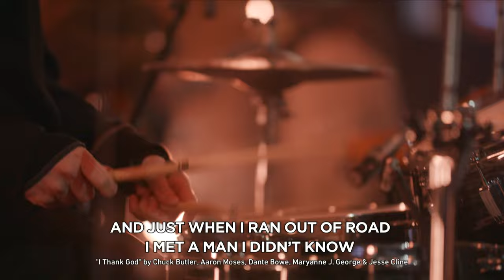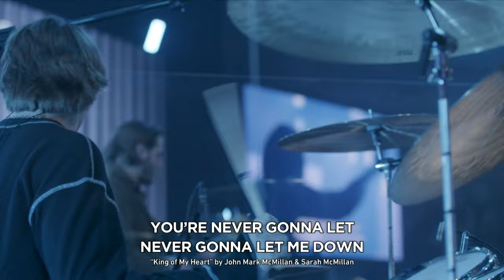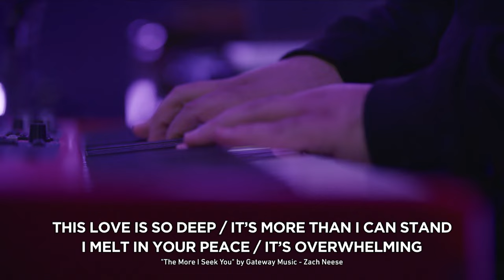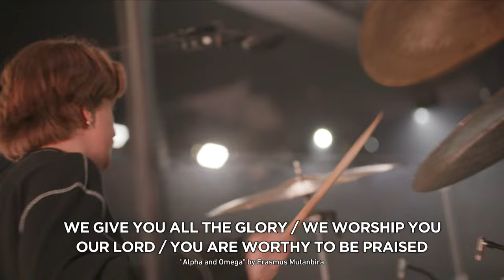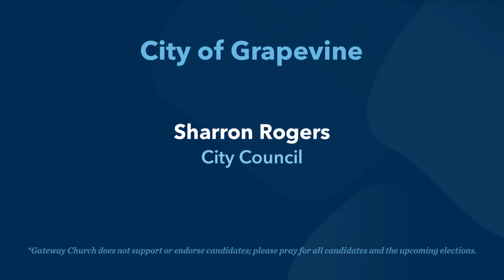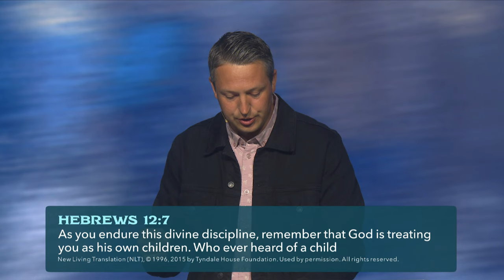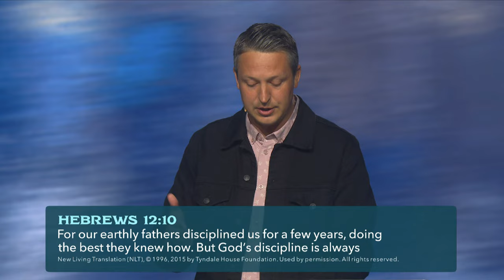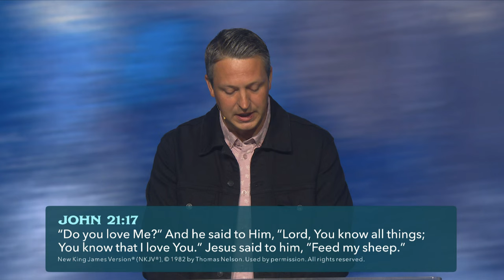Your Brokenness | Pastor James Morris | Gateway Church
Pastor James continues the Jesus in the Center series by reminding us that not all brokenness is bad; our brokenness can push us closer to Jesus who longs to restore us and lead us into a life of wholeness.

TIMESTAMPS:
00:00 - Welcome!
00:52 - I Thank God by Maverick City Music
04:54 - King of my Heart by John Mark McMillan
10:49 - Communion
16:03 - The More I Seek You by Gateway Worship
20:35 - So Worthy by Phil King
21:33 - Alpha and Omega by Erasmus Mutanbira
27:58 - What's going on at Gateway!
31:14 - Message
36:36 - Our Brokenness
48:17 - Jesus restores our brokenness
56:10 - His brokenness

At Gateway, we’re all about people. We’re all about people because God is all about people. One of the ways we express our love for Him is through our love for people, and we do this by helping people who come to Gateway grow in their relationship with the Lord.

64BI0UMAXZAXXRAO